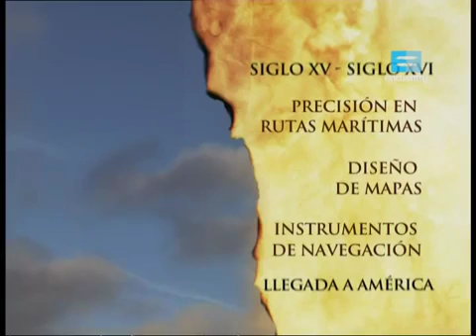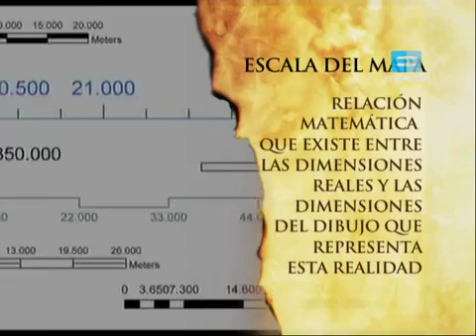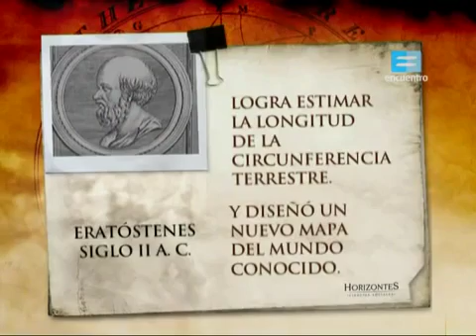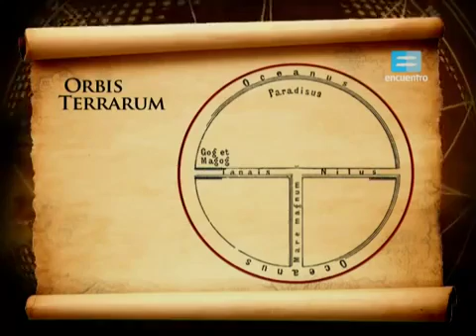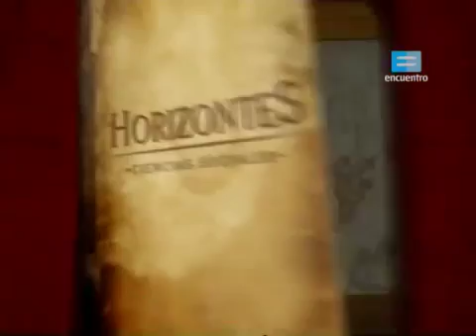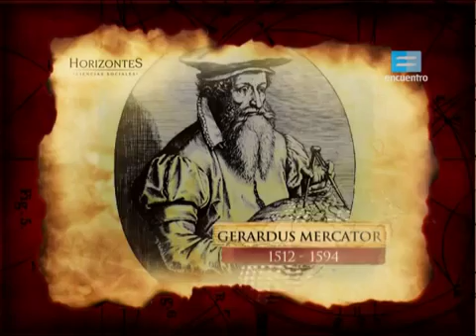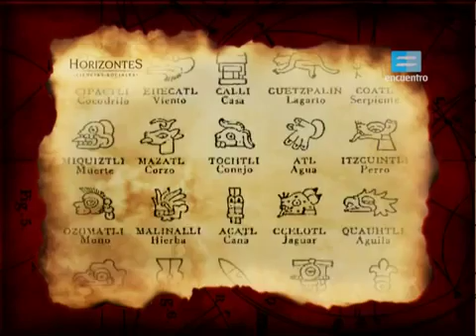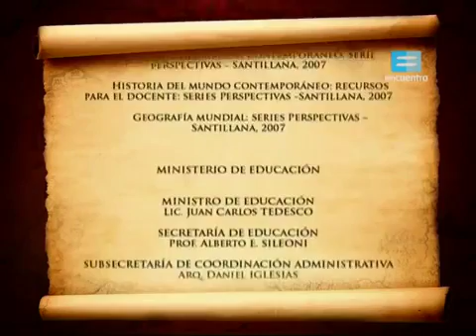Cartografia y Calendários